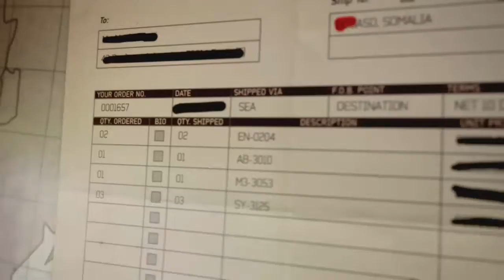Call of Duty Modern Warfare 3 Part 5-Jungle Men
Makarov's made his move, so Price, Soap and Yuri begin tracking him down and trying to figure out what his grand scheme is, the first lead is in Sierra Leone where a mysterious cargo is being housed on it's way to Europe, specifically London.